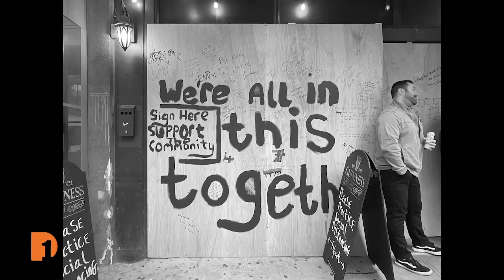Documenting Life During COVID-19 | Clip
David Turnley talks with Christy McDonald about asking his photography students to document life during COVID-19.

Episoded 339/Segment 1